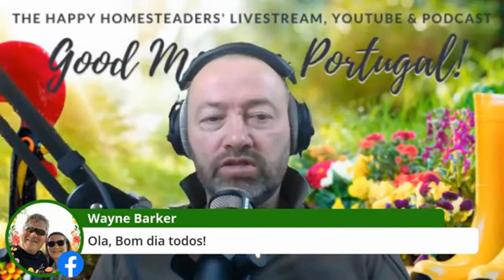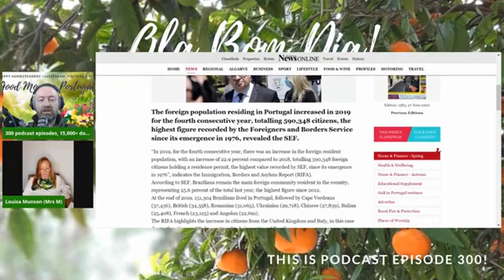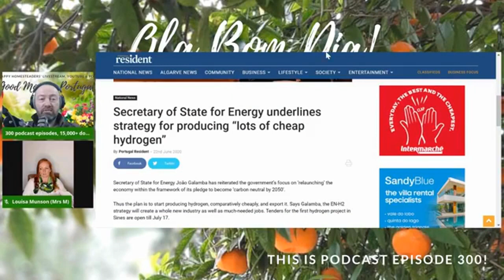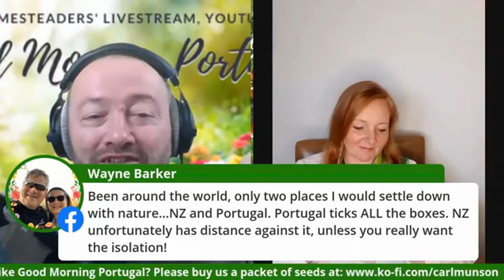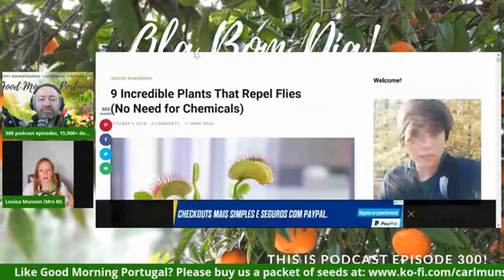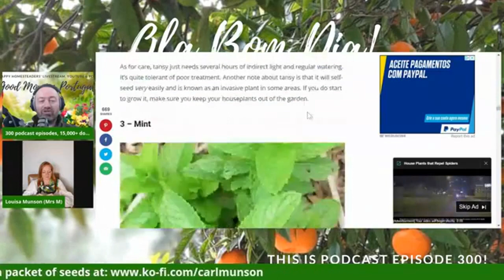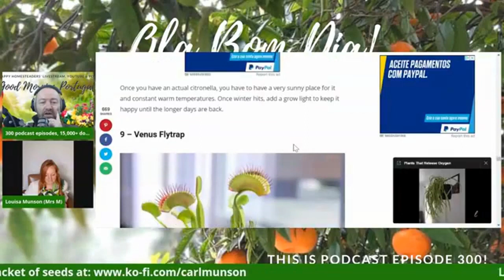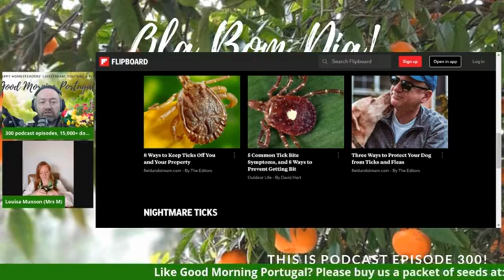Portugal news, weather & celebrating 300 GMP episodes! (plus pesky pests)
What a joy to celebrate our 300th podcast episode in the company of all our regulars and a few new faces, and especially great to be joined by Mrs M - without whom there would be no Good Morning Portugal! adventure or project.

Thanks to all who contributed to what turned into an hour-long epic episode,

Can hydrogen be Portugal's green and sustainable future?

And after a lovely long chat about the aims and history of the GMP! project, we turned our attention to pests!